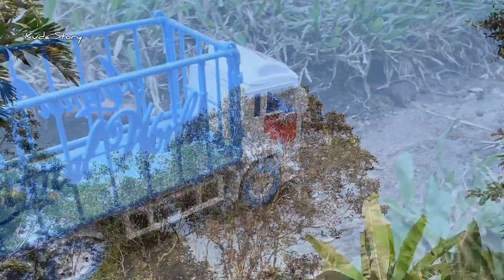MANTUL...!!! PROSES POTONG KUDA KURBAN !! KUDA STORY #11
Proses Potong/sembelih kuda
Berikut Video Simulasi Ilustrasi proses Potong kuda dan potong Kambing, Potong Sapi

kuda delman, kuda renggong, kuda kepang, kuda zebra, kuda lumping, kuda jingkrak, kuda sumedang